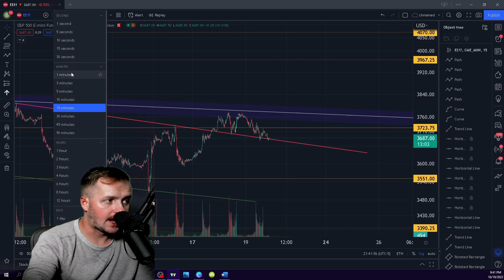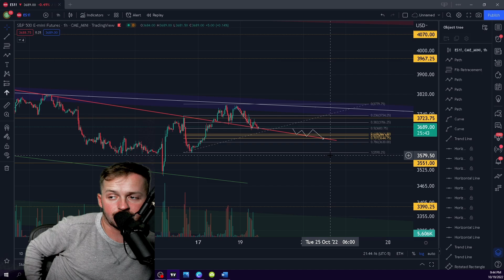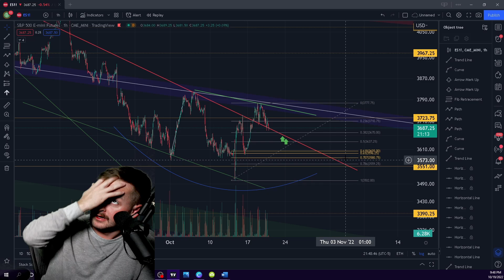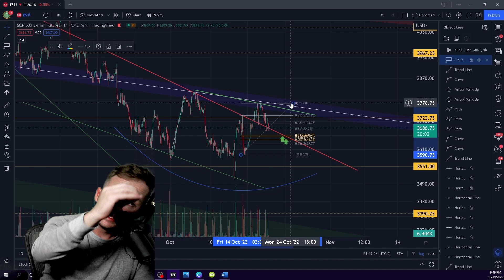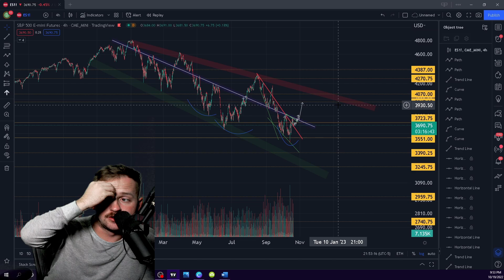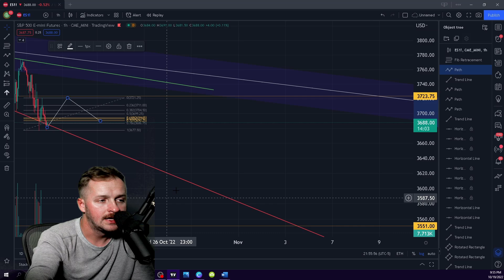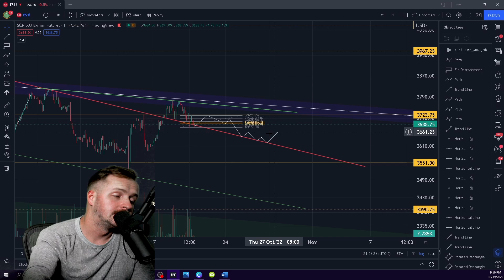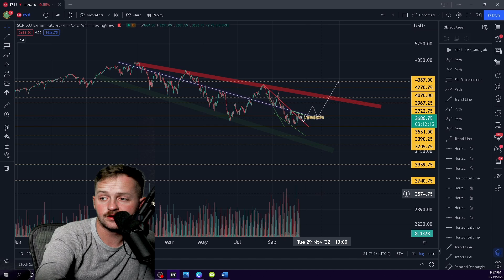I uploaded this 2 hours ago and forgot to hit public